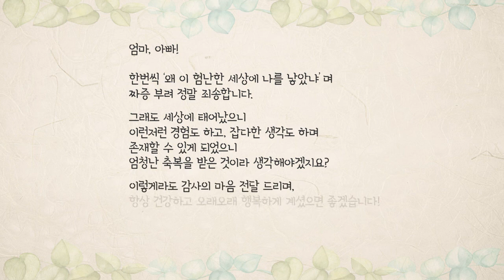나는 연구자다 - 소프트융합소재연구센터 김태안 박사님 편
나는능동적인 고분자 소재를 연구하는 연구자다. - 소프트융합소재연구센터 김태안 박사님 편입니다.
본 영상은 720P에 최적화 되어 있습니다.